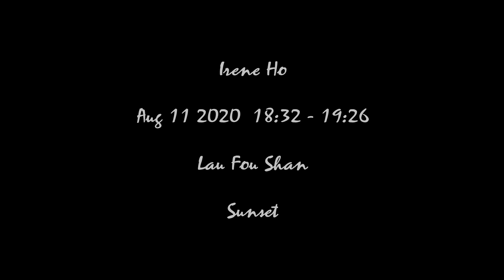Aug 11 2020 流浮山 sunset 1832 1926 with music Gently Onwards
Hong Kong scenic, sunset timelapse